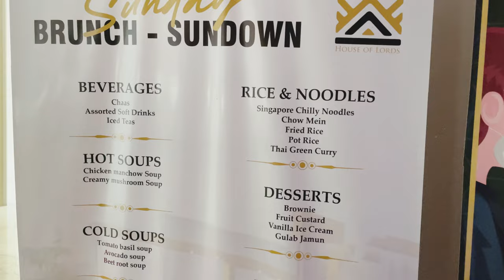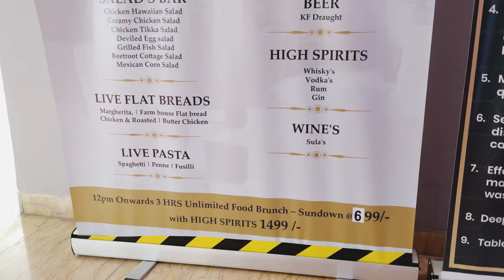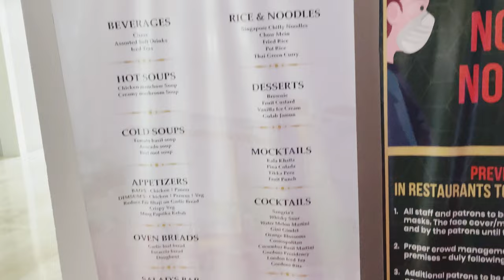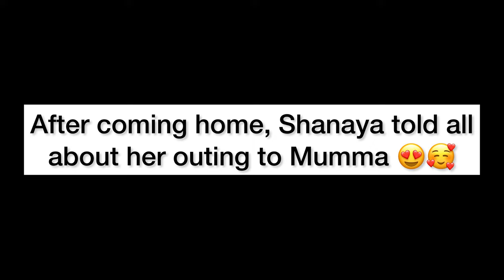New places to explore in Navi Mumbai | Belapur Jetty | House of Lords | Palm Beach cafe